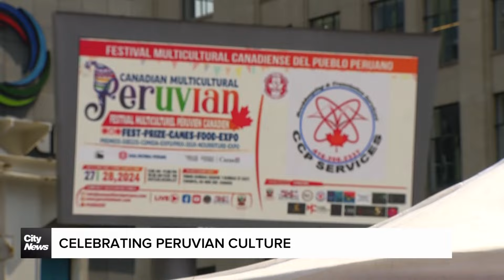Celebrating Peruvian culture at Toronto's Sankofa Square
The Multicultural Peruvian Festival is taking over Sankofa Square, giving visitors a chance to experience some of Peru's unique cuisine, arts and culture.